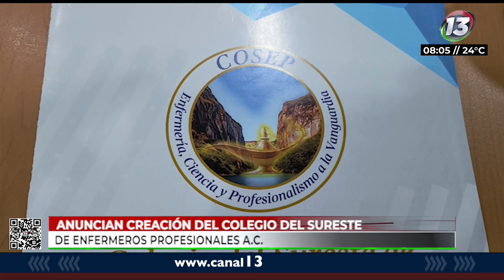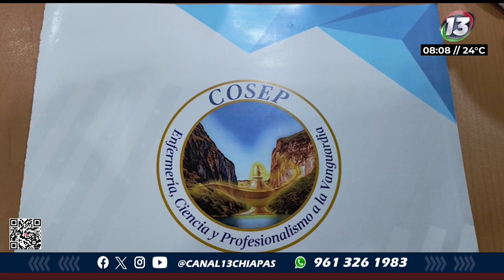Anuncian creación del colegio del sureste de enfermeros profesionales A.C. | NOTITRECE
📰NotaInformativa | Con al momento 100 integrantes, se da a conocer la convocatoria para la integración del colegio del sureste de enfermeros profesionales A.C. el cual se define como una entidad profesional que tiene la intención de agrupar a los enfermeros y enfermeras de una región.